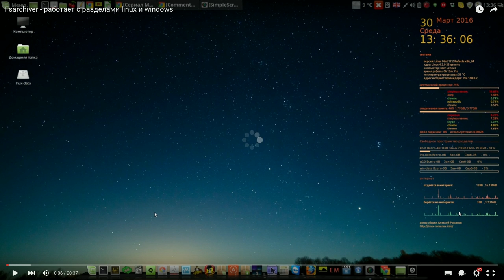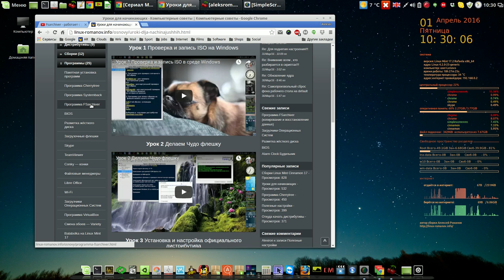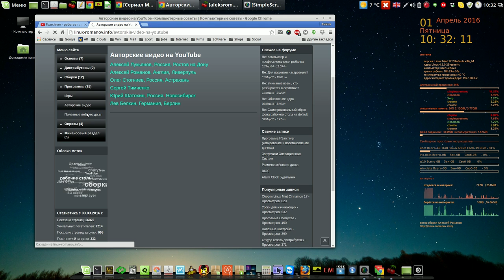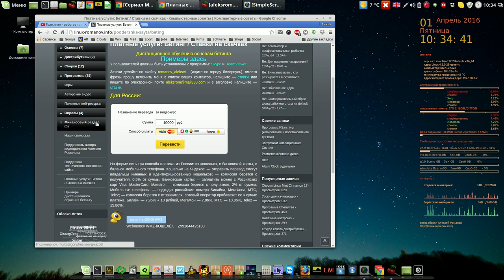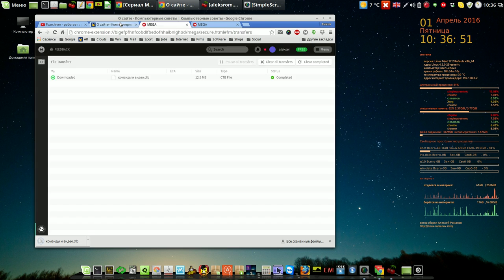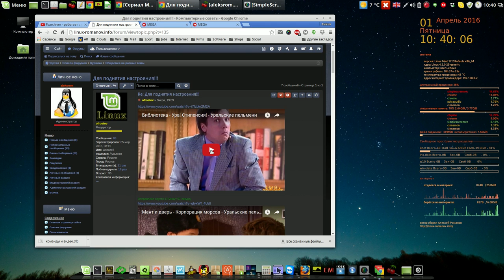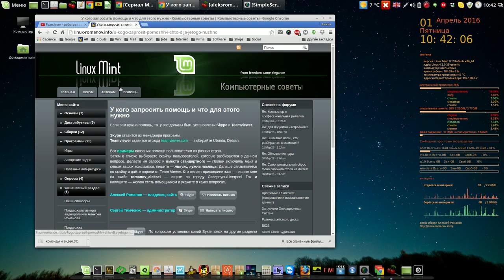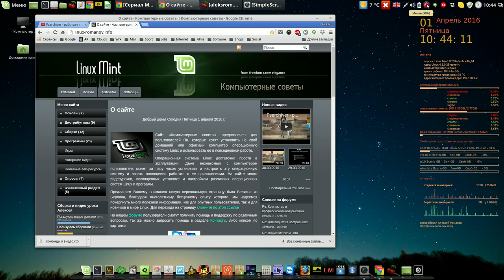Как смотреть видеоролики и пользоваться сайтом Компьютерные советы